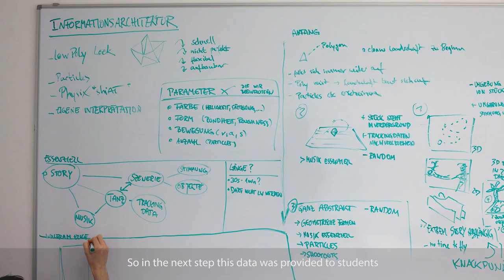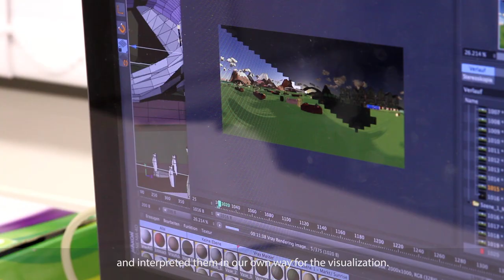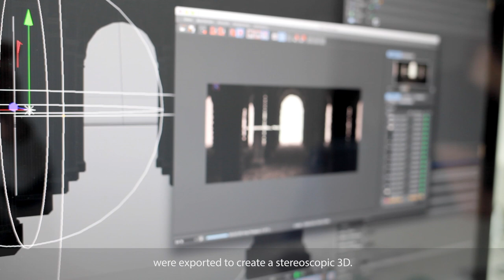Infinite Travel - Making Of (Oculus Rift Film)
You can watch it now! With or without the Oculus Rift.

Instruction with Oculus Rift (3D):
1.
2. Start the VR Player. Use the following settings:
Media - Projection - Spherical
Media - Format - Over/Under
Tracker - Oculus Rift
3. Download the movie -
4. Load in the movie: File - Open File - with VLC or Direct Show

Instruction without Oculus Rift (2D - Control with Mouse):
1.
2. Start the VR Player. Use the following settings:
Media - Projection - Spherical
Media - Format - Over/Under
Tracker - Mouse
3. Download the movie -
4. Load in the movie: File - Open File - with VLC or Direct Show

Music and Sounds that were used:
Crave (Let It Be) - Inaiya
Piano Music 1 - Erokia
Totem - Mseq
04845 andean flute short melody - robinhood76